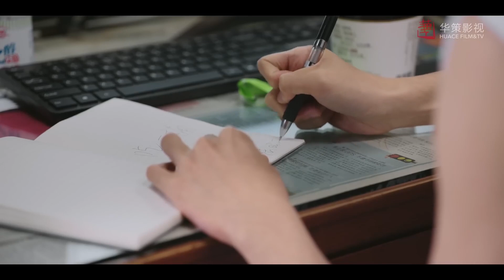帥哥流落小村莊慘遭女孩刁難，身份揭露後女孩嚇壞了 🍿 Chinese Television Dramas 曾舜晞 梁潔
WKNYDLJXDSJ